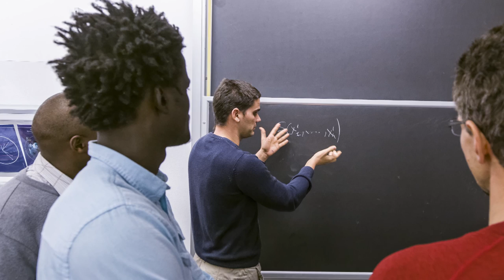ICTP's Mathematics Section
A brief overview of the Mathematics section's research and activities.